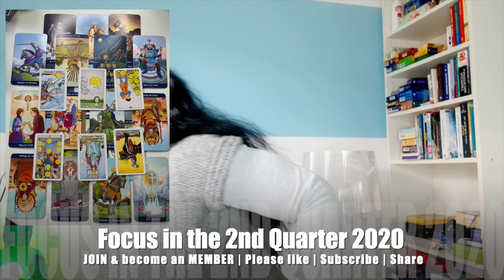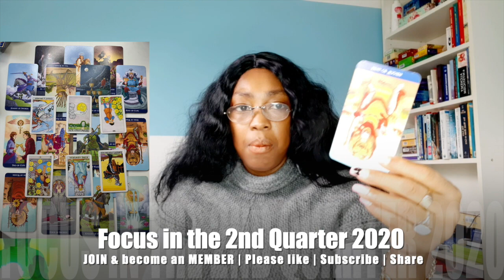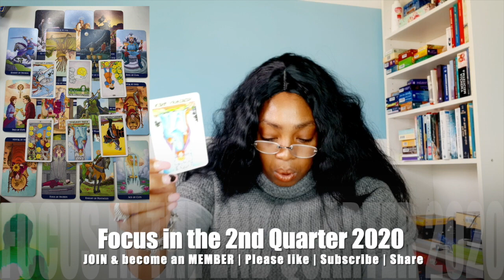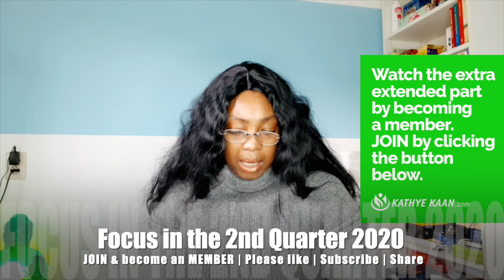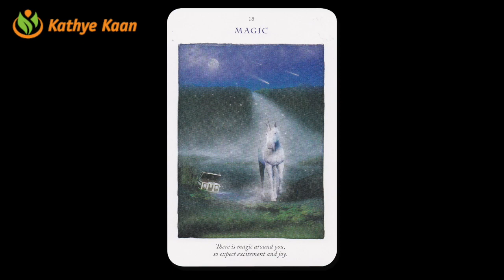GEMINI APRIL MAY JUNE 2020 TAROT READING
Kathye